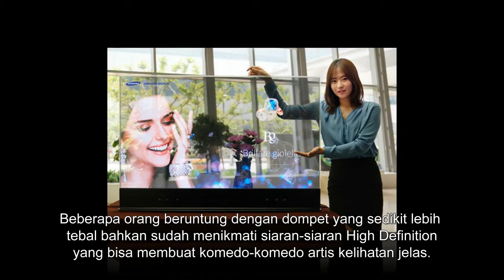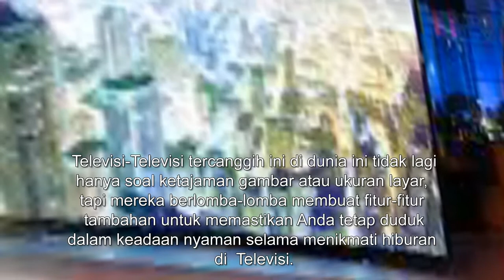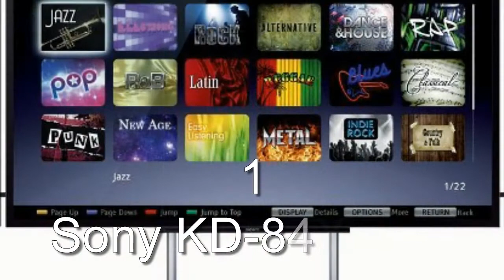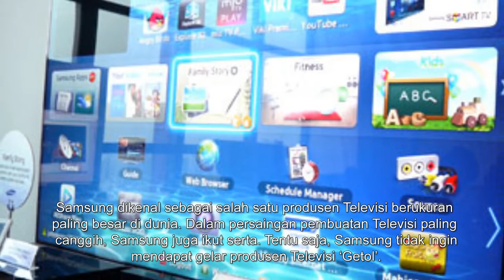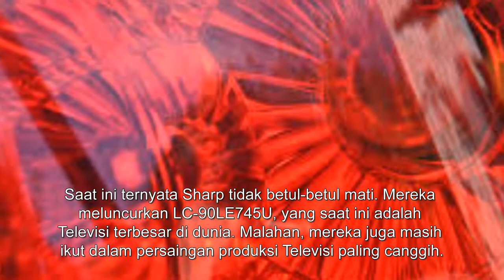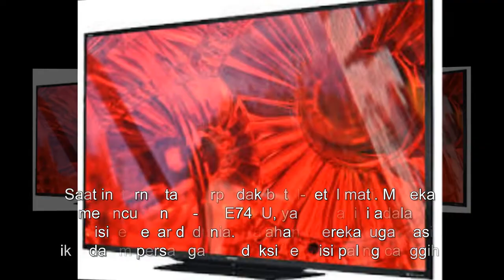3 Televisi Paling Canggih di Dunia